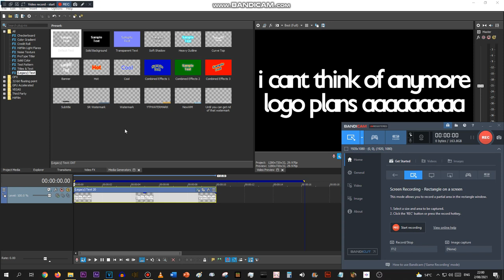please, help.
I will pick 3 comments by random every month, but I'm going to need something.

If you have a logo plan for me, please type in the following, and let me know in the comms:
Logo: ____
Release: Between August 2021 and July 2022
Audio: ____
Series Type: (choose between main and side series 1-8)

I have noticed that all the comments refer to August 2021 only, not Sep 2021-Jul 2022, but unfortunately It may be rescheduled for less rush.